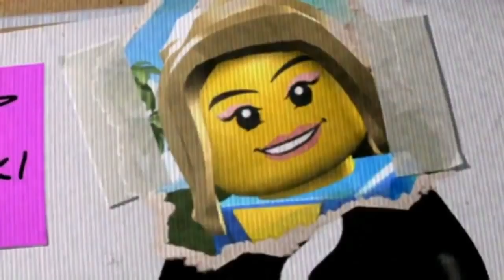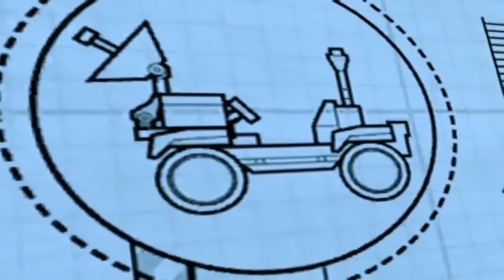Lego City Undercover Lego Police Movie Cartoons about Lego City Undercover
Lego City Undercover Lego Police Movie Cartoons about Lego City Undercover with a nice long video to keep the little ones entertained while learning and having fun with the Lego City characters.